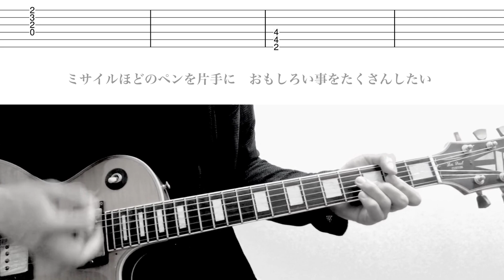1000のバイオリン Live.ver THE BLUE HEARTS ギターカバー ザ・ブルーハーツ 真島昌利 甲本ヒロト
ライブバージョンで作成してあります。STICK OUT最後の曲ですがこのアルバムは名曲揃いですね。いろんなアーティストがカバーしてて、コード中心の楽曲ですが、ご参考くださいませ。